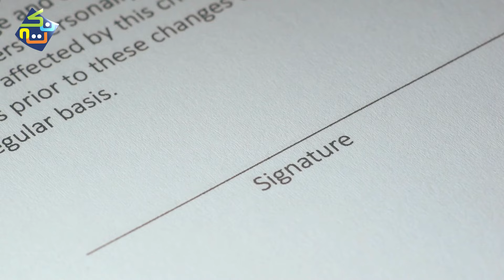Life History of Lionel Messi | Complete Details in Hindi/Urdu | Nuktaa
Lionel Andrés Messi also known as Leo Messi, is an Argentine professional footballer who plays as a forward for Ligue 1 club Paris Saint-Germain and captains the Argentina national team. Widely regarded as one of the greatest players of all time, Messi has won a record seven Ballon d'Or awards, a record six European Golden Shoes, and in 2020 was named to the Ballon d'Or Dream Team. Until leaving the club in 2021, he had spent his entire professional career with Barcelona, where he won a club-record 35 trophies, including 10 La Liga titles, seven Copa del Rey titles and four UEFA Champions Leagues. A prolific goalscorer and creative playmaker, Messi holds the records for most goals in La Liga (474), most goals in a La Liga and European league season, most hat-tricks in La Liga and the UEFA Champions League, and most assists in La Liga (192), a La Liga season and the Copa América. He also holds the record for most international goals by a South American male. Messi has scored over 790 senior career goals for club and country and has the most goals by a player for a single club (672).

Born and raised in central Argentina, Messi relocated to Spain at the age of 13 to join Barcelona, for whom he made his competitive debut aged 17 in October 2004. He established himself as an integral player for the club within the next three years, and in his first uninterrupted season in 2008–09 he helped Barcelona achieve the first treble in Spanish football; that year, aged 22, Messi won his first Ballon d'Or. Three successful seasons followed, with Messi winning four consecutive Ballons d'Or, making him the first player to win the award four times. During the 2011–12 season, he set the La Liga and European records for most goals scored in a single season, while establishing himself as Barcelona's all-time top scorer. The following two seasons, Messi finished second for the Ballon d'Or behind Cristiano Ronaldo (his perceived career rival), before regaining his best form during the 2014–15 campaign, becoming the all-time top scorer in La Liga and leading Barcelona to a historic second treble, after which he was awarded a fifth Ballon d'Or in 2015. Messi assumed captaincy of Barcelona in 2018, and in 2019 he won a record sixth Ballon d'Or. Out of contract, he signed for Paris Saint-Germain in August 2021.